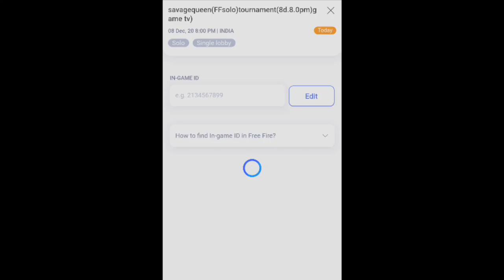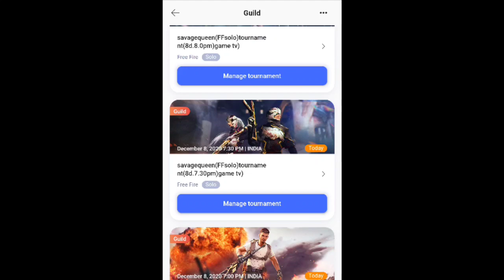NEXT ELITE PASS SEASON 32 FULL REVIEW & LEVEL UP EVENTS DETAILS || FREE WEEKLY MEMBERSHIP DON'T MISS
✌WATCH FACECAME VIDEVIDEOS👌

1.Garena Free Fire Indonesia Live
2.Garena Free Fire Brazil Live
3.Garena Free Fire Brasil Live
4.Garena Free Fire India Live
5.Garena Free Fire Singapore Live
6.Garena Free Fire Thailand Live